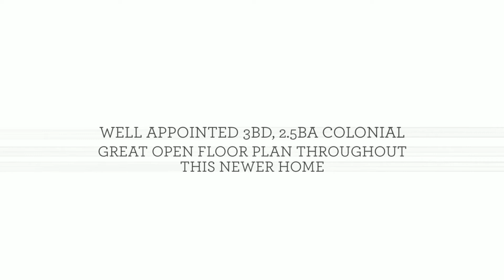19 Spoondrift Road, Falmouth presented by Matt DiBiase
MLS #1205412

Beautiful well appointed Colonial built in 2013! Quality upgrades throughout. Large kitchen with center island opens to living room with gas fireplace. 3 bedrooms, 2.5 bath, great open floor plan, oversized master suite with walk in closet and sitting area. 2-Car garage, unfinished daylight basement, upstairs washer dryer, hardwood and tile floors.

For more information about this listing or other properties in the area, please visit our